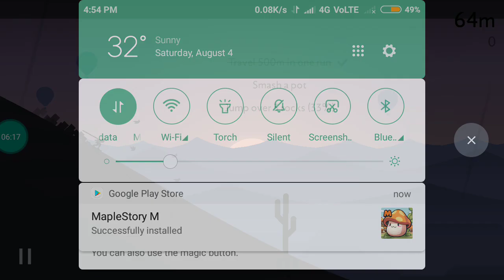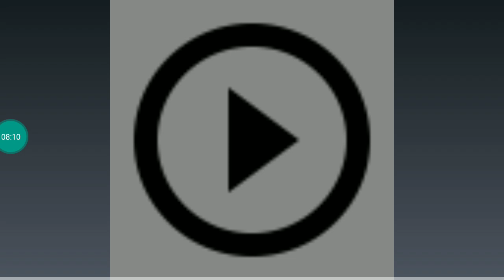Alto's Odyssey Android Gameplay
Hello friends this is brand new altos odyssey game it's 2 part of altos Adventure .and this game is very good and basically the concept of game is like the altos Adventure but some are differences also there .I am trying to give my best because I never played this game before so I hope you like .and Don't forget to subscribe 🙏🙏🙏

Features:

• A standalone experience. Alto’s Odyssey is the follow-up to the critically acclaimed Alto’s Adventure, but you don’t need to have played one to enjoy the other.

• Easy to learn, difficult to master. At the heart of the Alto series is an elegant one-touch trick system. Chain together combos, and complete 180 goals — all with intuitive controls.

• Explore Biomes. From the dunes, to the canyons, to the temples, explore a rich and diverse landscape, with each area boasting unique visuals and gameplay.

• Newfound heights. Discover secrets in the sky with hot-air balloons, moving grind rails, and wall riding.

• Master the elements. In addition to dynamic lighting and weather effects like sandstorms and shooting stars, the desert is home to swirling wind vortexes and rushing water.

• Meet Alto and friends. Unlock six unique characters, each with their own attributes and abilities.

• Zen Mode. Complete with its own serene soundtrack, this relaxing mode distills Odyssey down to its purest elements: no scores, no coins, and no power-ups. Just you and the endless desert.

• Photo Mode. From the pause screen, get behind the lens and take stunning photos of your trip through the desert. Pinch, swipe, pan and zoom to frame the ideal shot, and share them with friends and family.